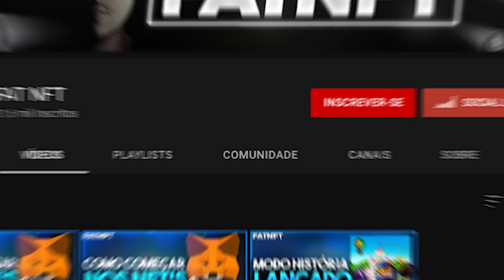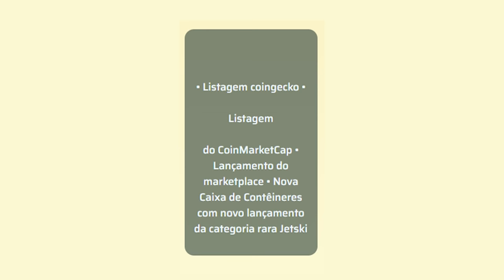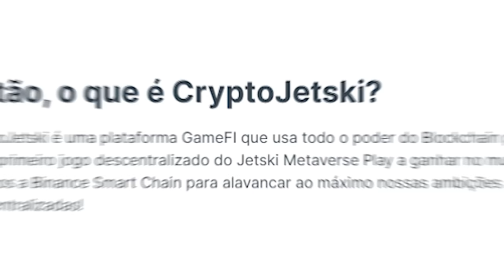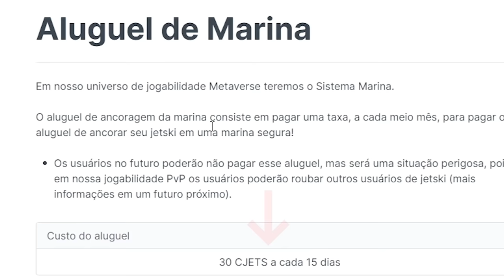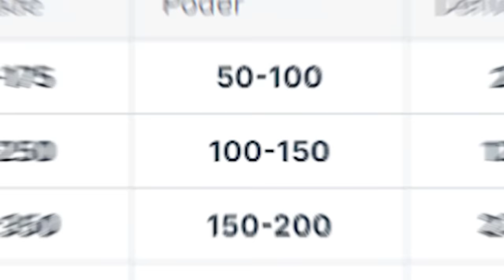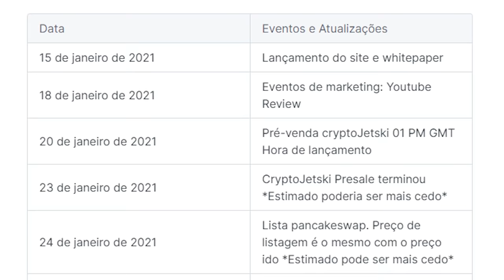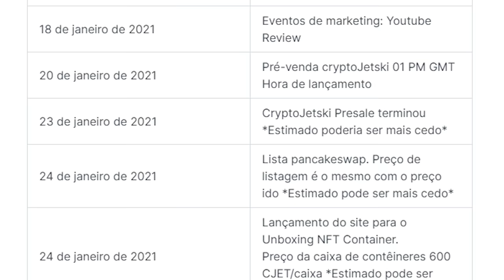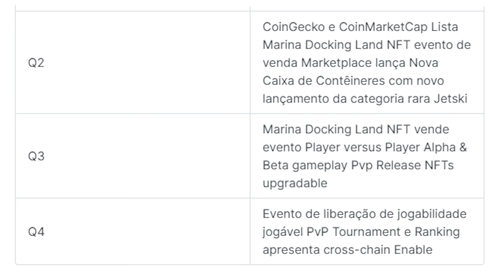Investi em um jogo NFT de JETSKI ( novo jogo LUA? ) - Analisando jogos NFT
Analisei um novo projeto de game NFT que é o CryptoJetski